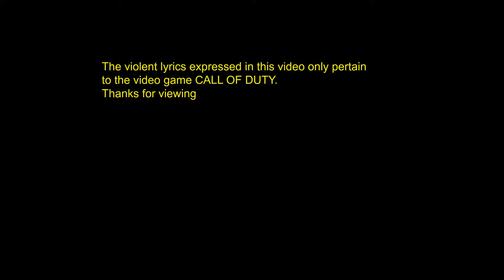OOOUUU FREESTYLE CHALLENGE DIDDY ONASIS(SHOOOT)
FREESYTLE FRIDAY CALL OF DUTY GAME PLAY. ENJOY!

ABOVE AVERAGE CALL OF DUTY GAMEPLAY, FROM AN ABOVE AVERAGE CALL OF DUTY GAMER